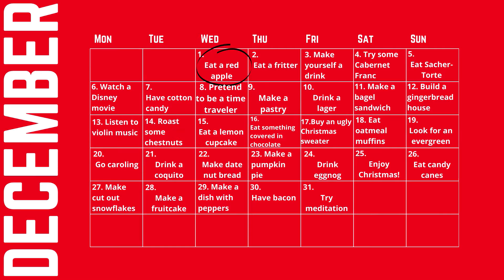Red apples, fritters, and more GDS Holiday Gift Guide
Eat a red apple today and make some fritters tomorrow- maybe with the red apples from today! The GDS Holiday Gift Guide continues tomorrow with Circle of Wellness.